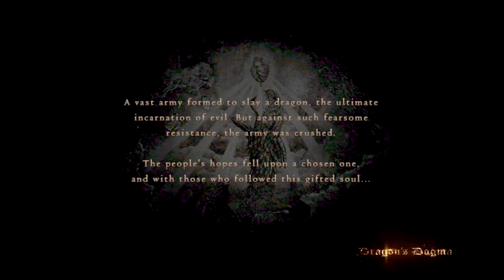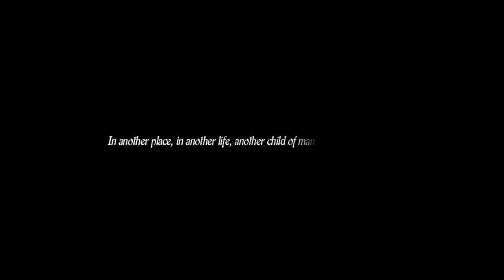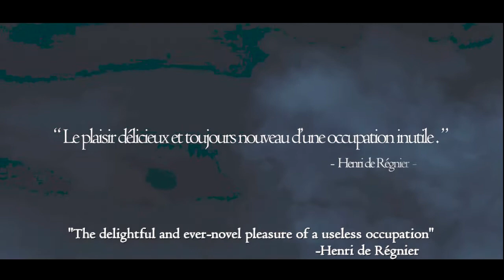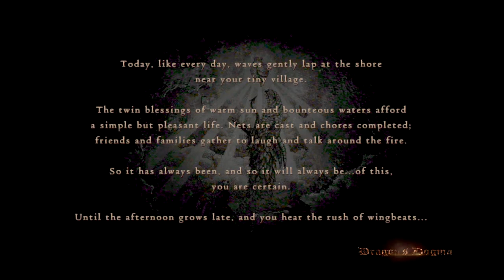Dragon's Dogma ǀ Part 1 - Thrown into Battle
Welcome to part 1 of my Dragon's Dogma Let's Play Series! This part will involve the tutorial level and the character creation.